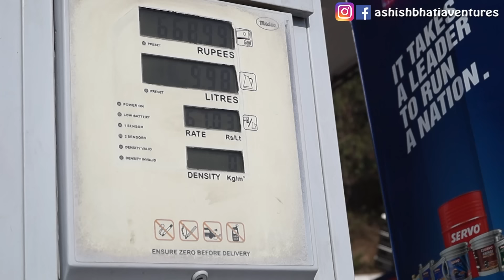How to Drive a car Long Distance ?? 10 Simple points before going on Highway.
Hey Guys!!!
Hope you guys are doing fine, Here's a video on how we prepare for our long distance trips

Portable Gas Stove

keep travelling keep living!!!